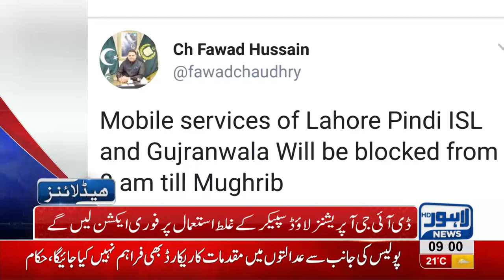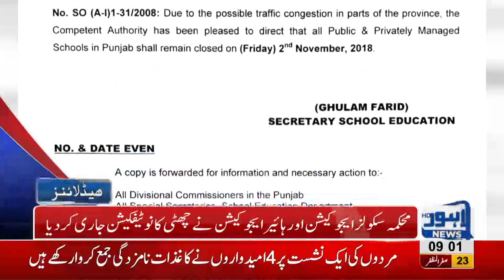09 AM Headlines Lahore News HD – 2nd November 2018